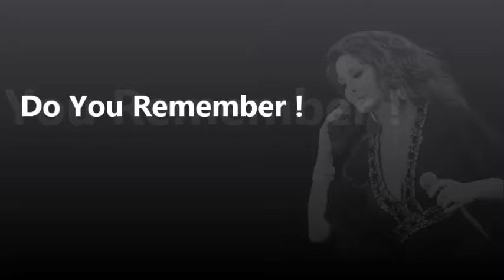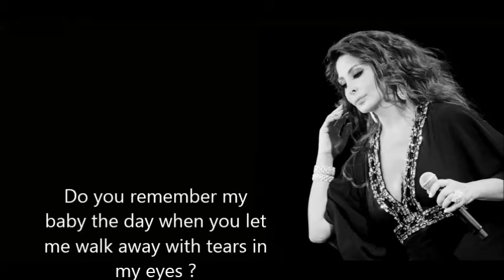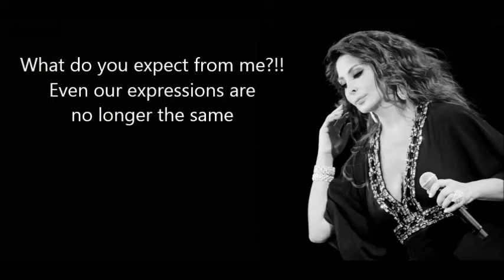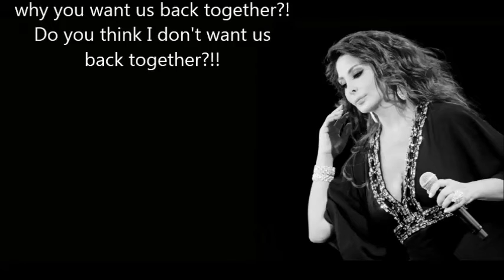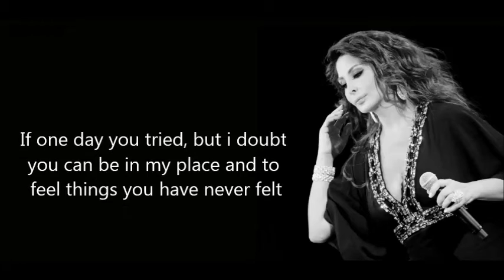Elissa - Faker - Learn Arabic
Welcome to "Melodic Arabic," where language and music unite in perfect harmony. Experience the joy of learning Arabic through the enchanting world of songs. Immerse yourself in a blend of melodies, lyrics, and culture. 🎶